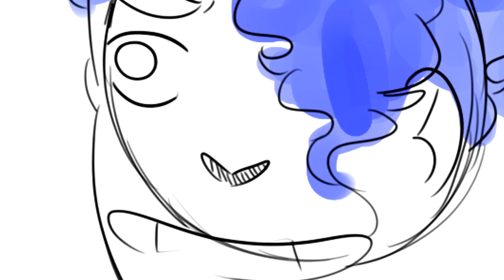Easy Bake Oven | ANIMATIC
i got bored okay